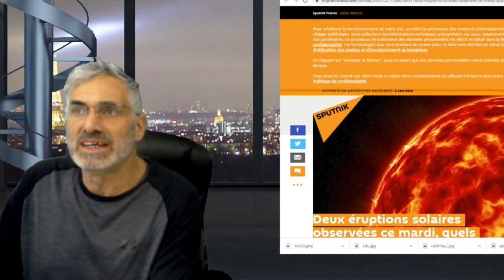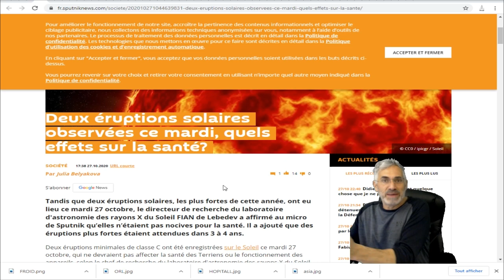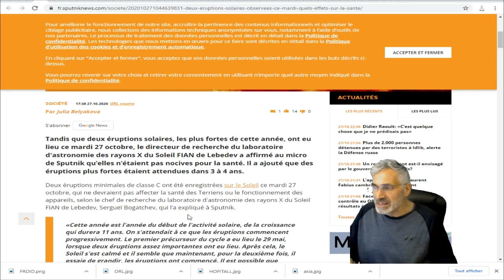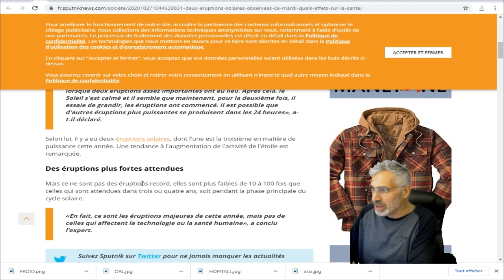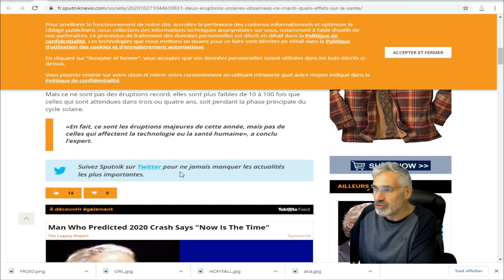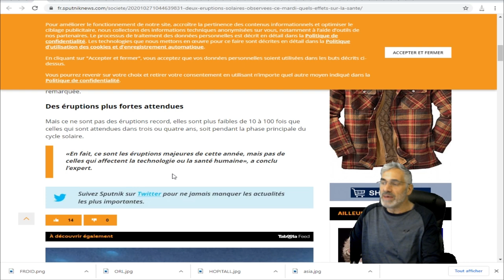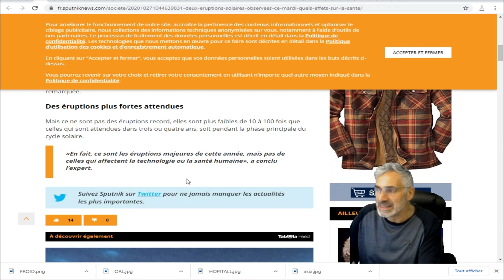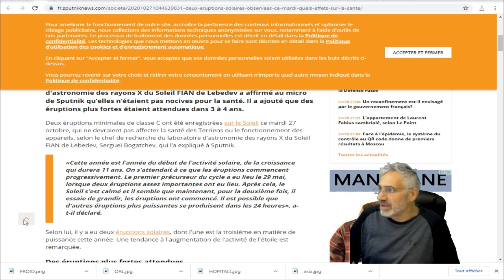Deux éruptions solaires observées ce mardi, quels effets sur la santé?